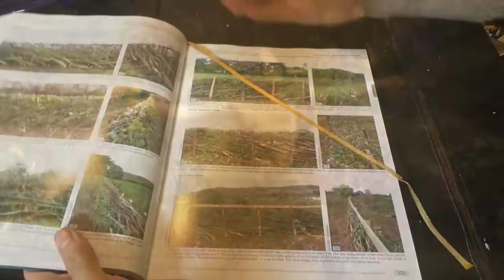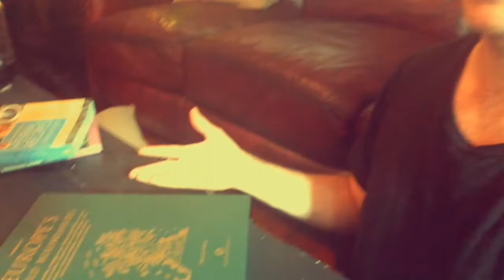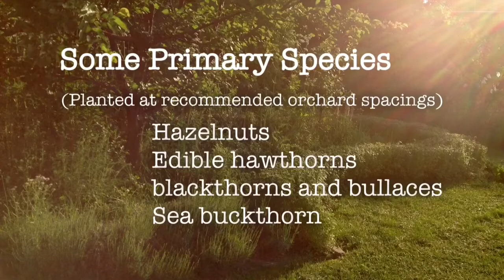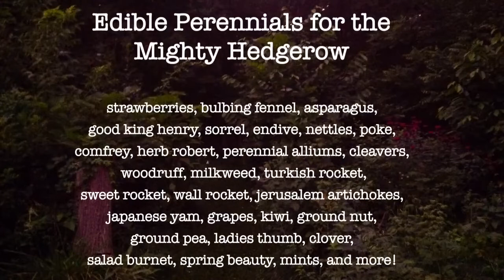Mighty Hedgerow! Edible Hedge Design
Want one weird trick that will increase farm or garden productivity while having a major positive impact on ecosystem health and climate? Hedges are MIGHTY in both regards. Plant selection, spacings, lore, silliness, all in one video.